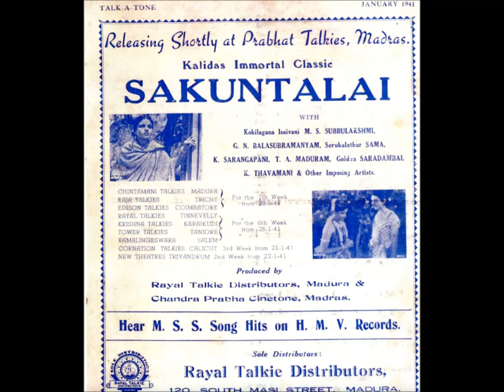Song 'PREMAIYIL'......Sri G.N. Balasubramaniam & Subbulakshmi/ Film:"SAKUNTTALAI"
Song 'PREMAIYIL'. Sri G.N. Balasubramaniam & Subbulakshmi.
Film:"SAKUNTHTALAI"